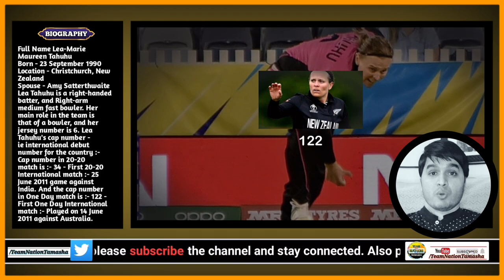Lea Tahuhu # Women Cricketer # Biography # Cricket # महिला क्रिकेटर # Team Nation Tamasha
👉 In this video will know about women cricketer Lea Tahuhu.
I hope you like it, Apologize if I make any mistake.

🙏 जय गुरुदेव !!

आपका अपने यूट्यूब चैंनल पर तहदिल से स्वागत है, और बहुत- बहुत धन्यवाद यह वीडियो देखने के लिए।
फिर भी यदि कोई गलती हुई हो, तो अपना समझकर माफ कर दीजिए। 🙏

धन्यवाद

Video Highlights :- 👇
Women Cricketer Lea Tahuhu
Biography
Indian cricketers
Who is the best Indian cricketer?
Who is the most famous Indian cricketer in India?
Who is No 1 Indian cricketer?
Who is the God of cricketer in India?
Who is best wicketkeeper in India?
Who is India's No 1 captain?
Who is the best all rounder in India?
Who is No 1 T20 batsman?
Today Indian Cricket Team players list
Indian Cricket team captain 2021
India Cricket match
Who is the No 1 opener in cricket?
Indian premier league
Batting Bowling Fielding All Rounder
Ipl आईपीएल इंडियन प्रीमियर लीग
भारतीय क्रिकेटर
भारतीय क्रिकेट टीम खिलाड़ी
क्रिकेट टीम के नाम
भारत क्रिकेट का इतिहास
भारत के 11 खिलाड़ियों के नाम बताइए
क्रिकेट खिलाड़ियों के नाम हिंदी में
क्रिकेट के वर्तमान खिलाड़ियों के नाम
T20 international cricketers
One day international cricketers
Test international cricketers
भारतीय पुरूष क्रिकेटर
How many Test cricket are there in India?